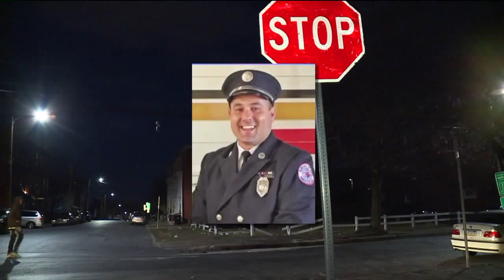Denny DeVoe Funeral Coverage (PAB Submission)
Reporter: Matt Maisel, Mark Roper
Photojournalist: Rebecca Knier, Drew Szala
FOX43's team coverage of the funeral of Harrisburg Fire Lieutenant Denny DeVoe, who was killed by a drunk driver while responding to a fire in March 2017.